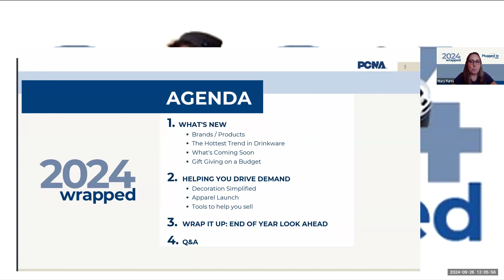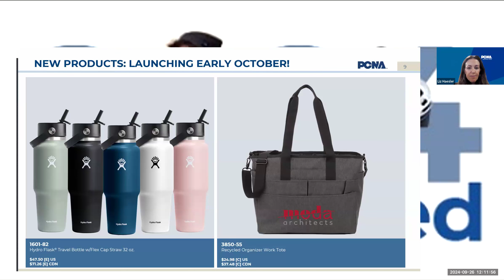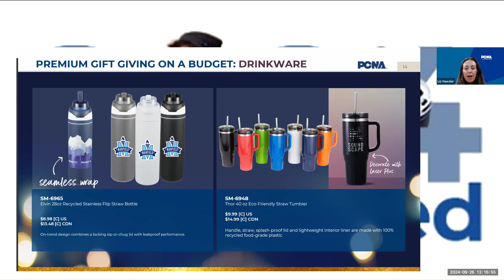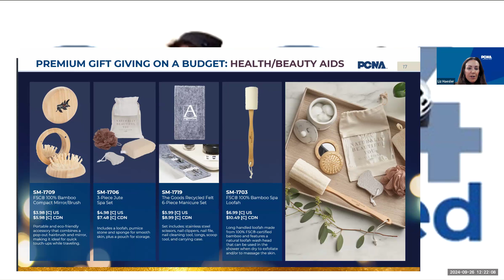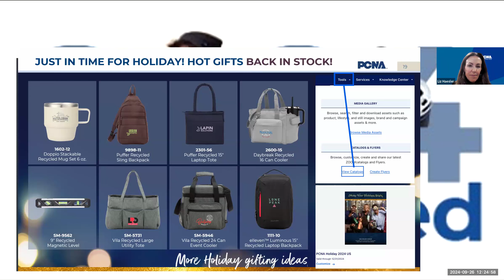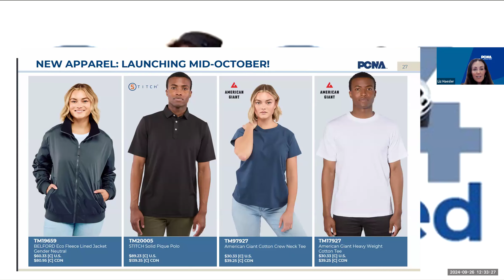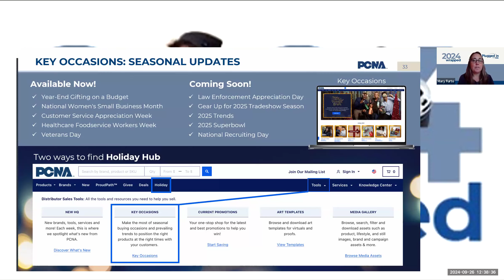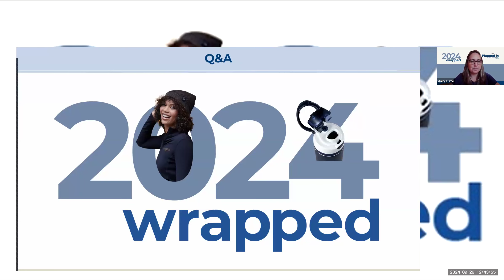2024 Wrapped PCNA Plugged in Webinar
PCNA's final Plugged in webinar of 2024 where we'll be exploring new brands and products, new decoration capabilities, the latest in apparel, and budget-friendly holiday gift ideas. Plus, learn about sales tools to boost demand and ensure a successful holiday season!